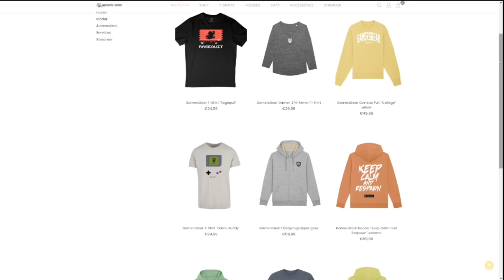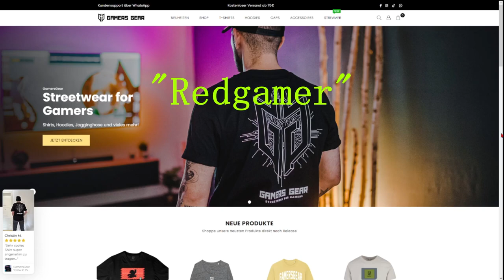Ich habe die Minecraft Artemis Map gespielt.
Diese Map ist gratis in der Bedrock edition zu finden und macht eigentlich bock, probiert sie mal aus..